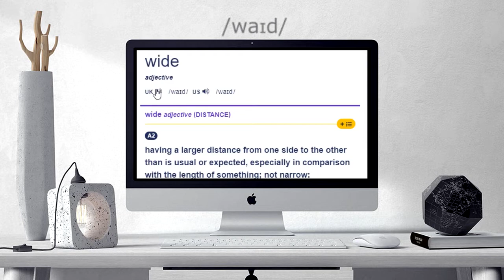How to pronounce WIDE | WIDE Learn English and British Pronunciation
Here are all the possible pronunciations of the word WIDE.
Learn how to pronounce "WIDE" in British English and American English. Hear the pronunciation of the word on its own and in example sentences.